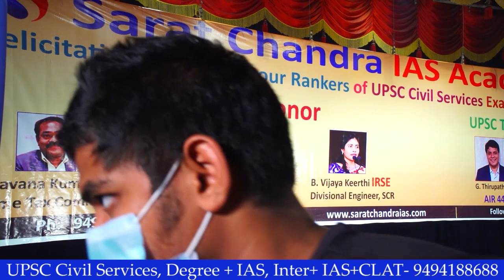IAS Ranker Thirupathi Rao shares his insights on UPSC CSE Preparation during felicitation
During the felicitation of students of Sarat Chandra IAS Academy
1) Thirupathi Rao Ghanta (All India Rank 441)
2) Pujara Gouthami IAS (All India Rank 317)
by
1) Pavana Kumar IRS (Income Tax Commissioner)
2) Dr. Vinod Kumar IAS (Director of Health)

Thirupathi Rao talks about
1) How Sarat Chandra sir helped him improve his Mains and Interview marks
2) Important things in UPSC Preparation- News Paper, Byhearting UPSC syllabus, Analysis of Previous UPSC Question papers

1) UPSC Civil Services Coaching ( We are the best top rated IAS Academy in Hyderabad and Vijayawada, Andhra Pradesh by Times of India Excellence award)
2) UPSC CSE  Prelims Cum Mains Coaching in Classroom (Hyderabad, Vijayawada) and Online by expert faculty and IAS, IPS, IFS, IRS officers and Rankers
3) Prelims Crash course
4) CSAT Course
5) Prelims and Mains Test series (Online and offline) with evaluation and feedback on same day by expert faculty
6) Degree with IAS (BA and BSc plus UPSC Coaching)
7) Inter with IAS (Sarat Chandra Junior College provides intermediate plus UPSC Coaching with HEC, MEC, CEC along with CLAT, IIT HSEE, IPMAT)